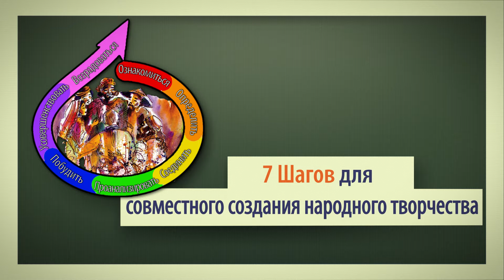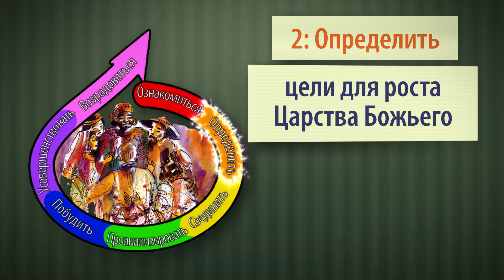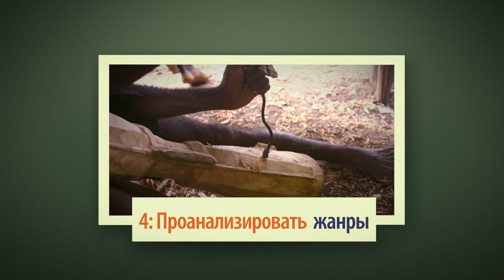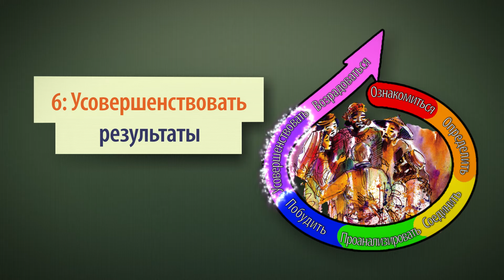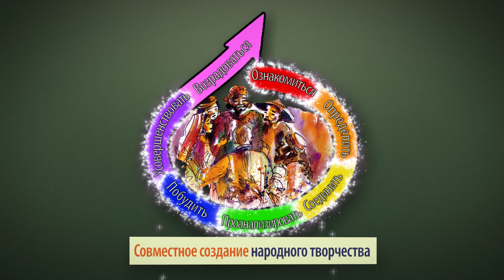ABF & CLAT [Русский]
Могут ли участники или группы из вашей организации извлечь пользу из обучения по методике для совместного создания народного творчества?
Если «да», о том, как учиться и участвовать в семинарах Искусство для лучшего будущего, можно узнать по адресу